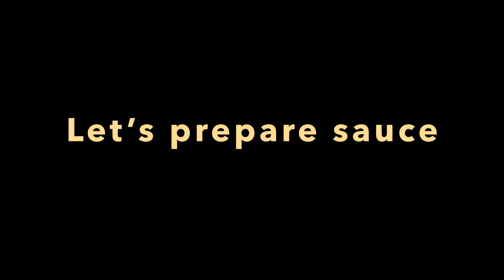Hot & Sweet chicken by Mrs cook